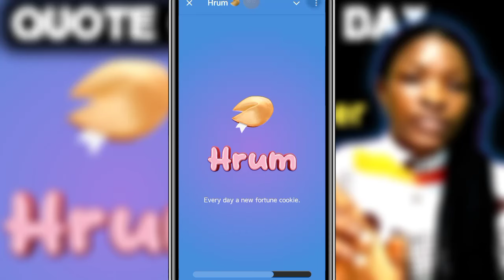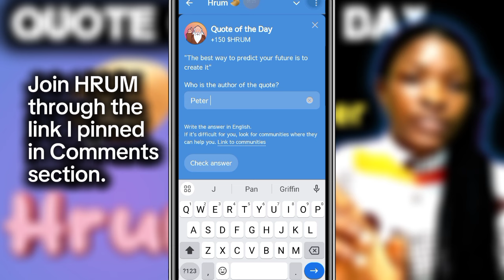HRUM Airdrop: Quote of The Day October 10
Hrum Quote of the day 10 October today to claim 160 Hrum points. Hrum daily quote of the day to Claim free coins.